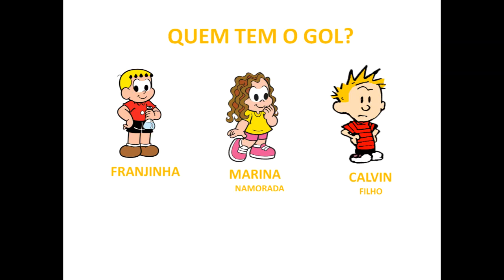Quem é o dono do gol? - Charada #3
Franjinha construiu o gol pra ele ou pra sua namorada marina?